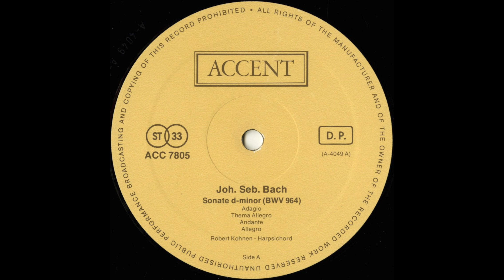Silent Tone Record/チェンバロ曲集/J.S.バッハ:ソナタBWV.964，フックス:アルペジオとフーガ，シャコンヌ，組曲/ローベル・コーネン/LP専門店サイレント・トーン・レコード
チェンバロ曲集(Cembalo Pieces,羽管键琴曲)/J.S.バッハ(J.S.Bach,巴赫):ソナタ(sonata,奏鸣曲)BWV.964，フックス(Fux):アルペジオとフーガ(Harpeggio and Fuga)，シャコンヌ(Chaconne,恰空)，組曲(Suite,组曲)/ローベル・コーネン(Robert Kohnen,罗伯特・科南)(cemb)/ベルギーACCENT:ACC 7805 BE STEREO Original/管理番号:10404/